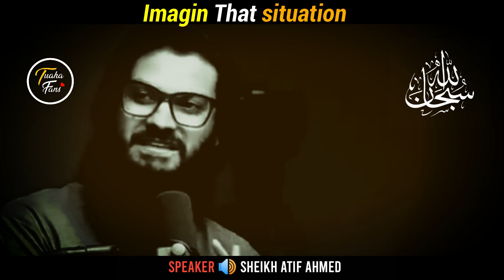Just Imagine This By Tuaha Ibn Jalil Life Changing Bayan | Youth Club Muhammad Ali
Bismillahir Rehmanir Raheem
Topic : Just Imagine This
Speaker 🔊: Tuaha Ibn Jalil
Video Credit to : Youth Club
Find More Videos Of Tuaha Ibn Jalil Use These Tags
Tuaha Ibn Jalil is an Islamic scholar , a motivational speaker and a true leader who Helps people to achieve success, solve their problem and fight against their weakness.He is an expert in Islamic Knowledge and a true teacher of Islam.He has a great experience and a knowledge of Islam.
Youth Club Country Head:
Must Watch These Life Changing Videos

About Channel...